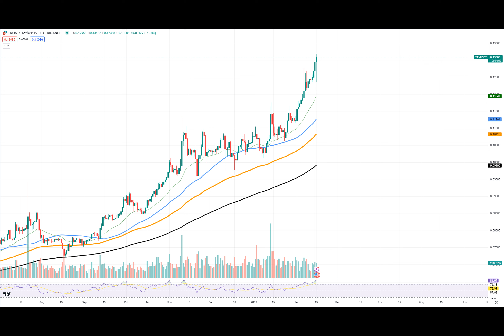Tron (TRX) 15% Rally to Continue, Cardano (ADA) Breakthrough Secured, Shiba Inu (SHIB) Finally Gains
Tron has recently demonstrated significant market strength with a 15% rally. This surge comes amid news that Tron has become the preeminent blockchain for USDT transfers, highlighting its increasing utility and importance within the cryptocurrency ecosystem.